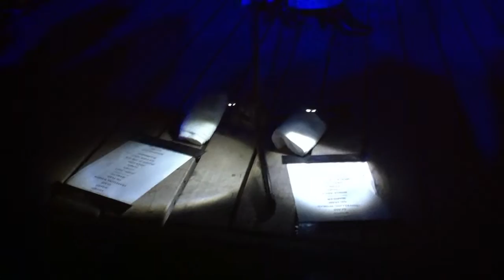Bat for Lashes "Wilderness" Big Sur - Henry Miller Library 4/19/2013 (dif. camera)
alternative camera, missing beginning of the song